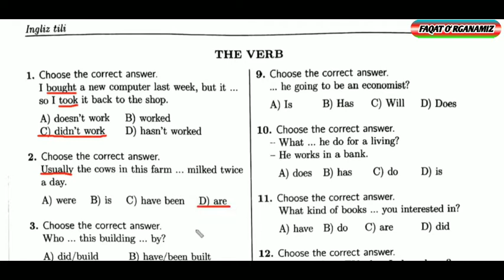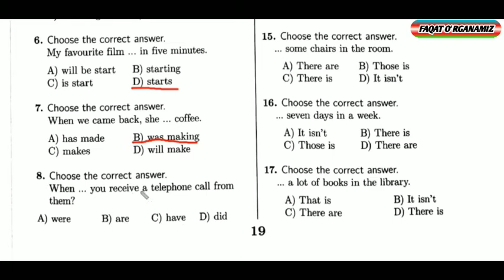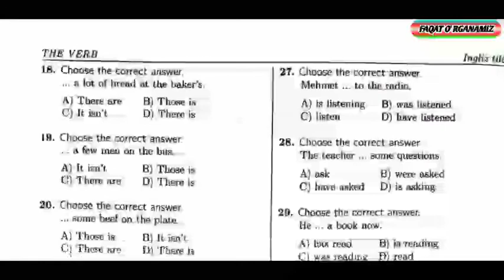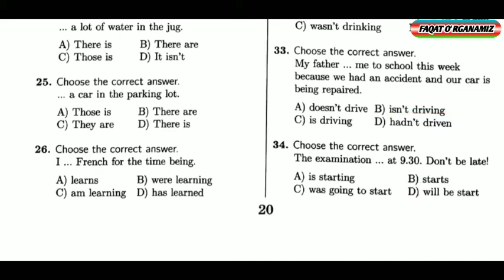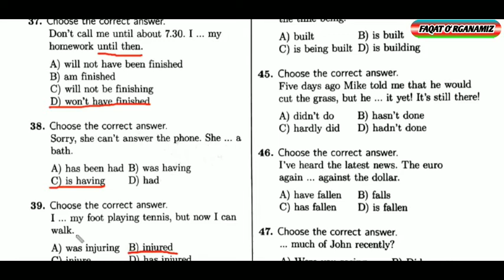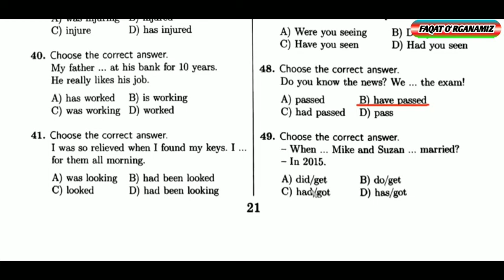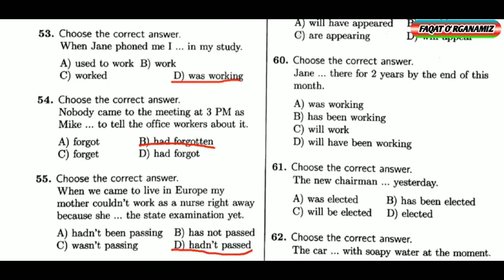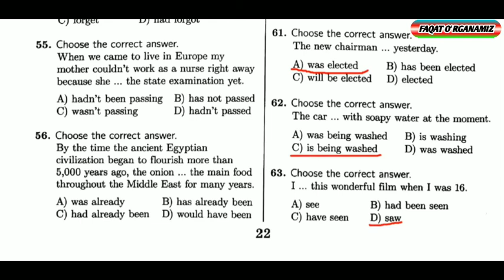Ingliz tilidan test tahlili | Zamonlar - The verb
Ushbu video muallifi Axrorbek degan doʻstimiz. Ushbu  videoda  ajoyib thlilni amalga oshiribdi.